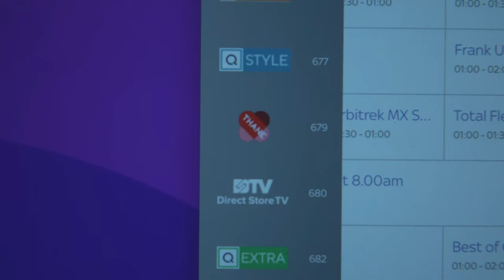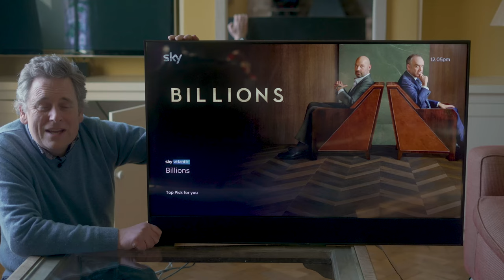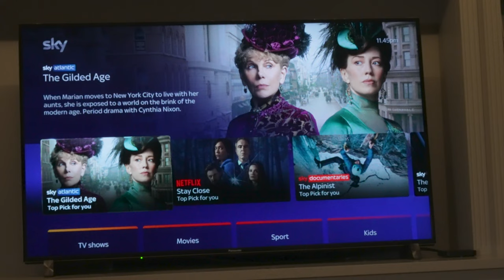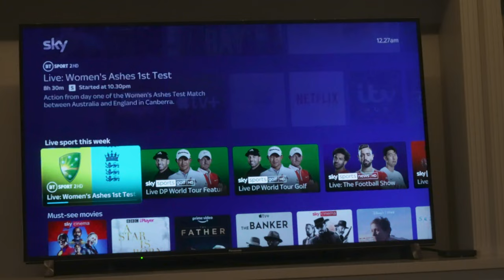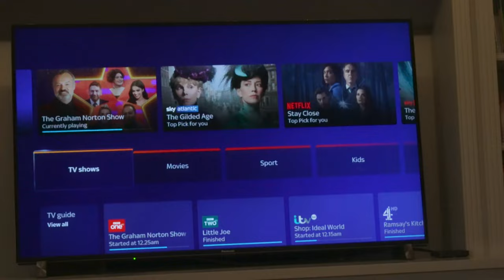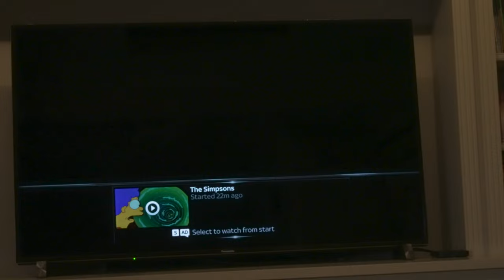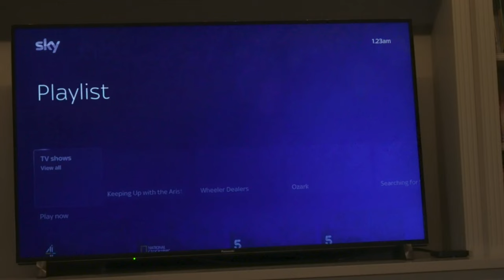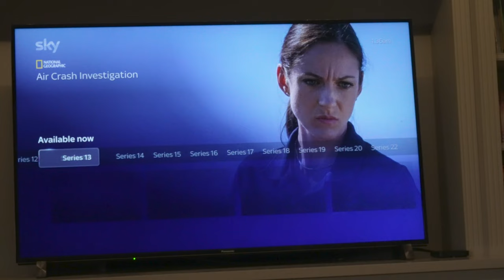Sky Glass TV Review: The future of television?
I've reviewed the new Sky Glass streaming internet TV. Is it all it's cracked up to be? Shall I keep it, or send it back?

0:00 Introduction
0:29 The growth in TV channels. How many do you need?
2:56 Introducing the 43 inch Sky Glass TV. It's a screen.
4:16 A better remote control
4:34 The new interface first impressions
5:14 What's on now and live TV
6:01 Top ten this week (another plug for Sky Cinema)
6:15 Must see movies (another plug for Sky Cinema, and Disney Plus)
6:24 Apple TV+ too, which would bring the cost to £90
6:38 Overall impression of the new interface
6:48 How easy is it to watch what you want when you want?
8:54 Problems with the playlist
10:14 Overall impression of streaming on demand
10:22 Fast forward doesn't always work very well
10:48 Soon you'll have to pay to fast forward through the adverts, too.
11:06 Shall I keep it, or return it?

As always, I have not been paid, bribed or otherwise coerced into recommending any products in this film, and the onions expressed are entirely my own.